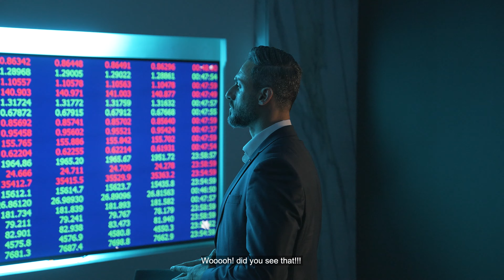Drifting the mountain pass with ATFX !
Don’t Drift with the wrong broker, Trade with a Global leader in Online Trading! @atfx_jo @atfx_global

وتمتع بالإمتيازات التي نقدمها ATFX إنضم الى عائلة
الميزات:
- وسيط مرخص عالمياً
- حساب بدون عمولات تبيت (الإسلامي )
- بدون انزلاقات سعرية
- تنفيذ فأق السرعة
- فروقات سعرية منافسة
- بدون عمولات مخفية
- بدون رسوم إدارية